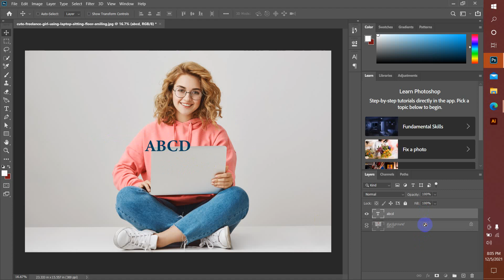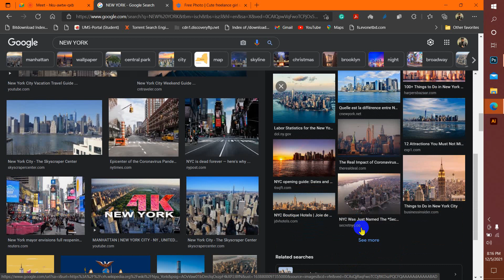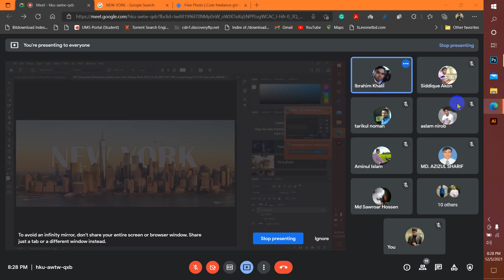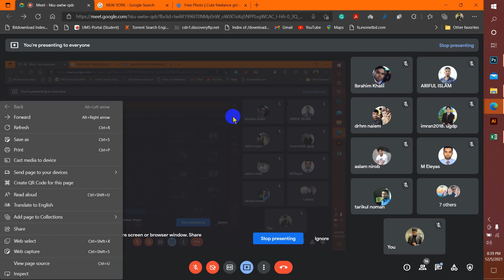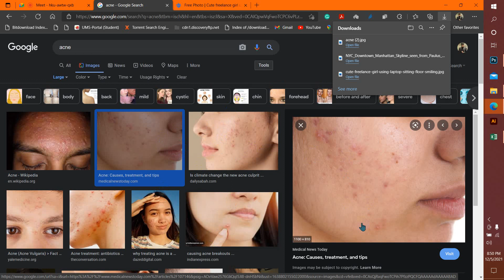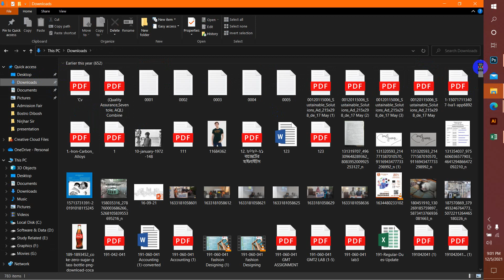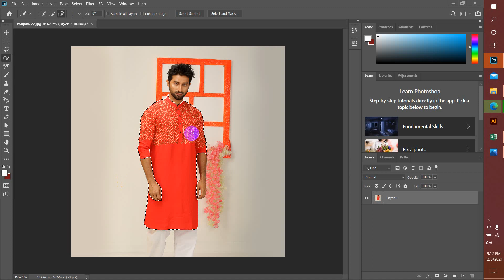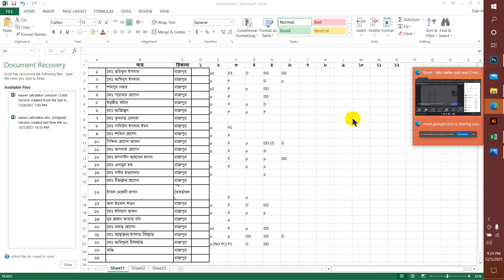Advance Photo Editing Skin Retouching in Photoshop with BEST Beard styles set (Projects IT)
In this first class I will be giving an introduction to Photoshop Interface. You will also learn how to take a new file and what about those options for the new file. After that I will guide you about basic selections using Rectangular Marquee and Elliptical Marquee tool. You will also learn the importance of Layers in Photoshop.

The Making of Photo-Manipulation
Adobe photoshop tutorial
Graphic Design Projects IT
Graphic Design
Graphic Design Class-1 (Projects IT)
Outsourcing Bangla tutorial
Projects IT
Graphics design full tutorial
Photoshop full course
graphic design video
Photoshop full course
graphic design video